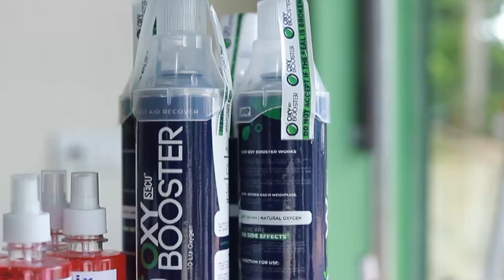ഇരുപത്തിയൊന്ന്കാരിയെ തോട്ടത്തിലേക്ക് വലിച്ചുകൊണ്ടു പോയി, രക്ഷപെട്ടത് തലനാരിഴക്ക്|Kondotty|Rape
ഇരുപത്തിയൊന്ന്കാരിയെ തോട്ടത്തിലേക്ക് വലിച്ചുകൊണ്ടു പോയി വിദ്യാർത്ഥിനി രക്ഷപെട്ടത് തലനാരിഴക്ക്.

വാർത്തകൾക്കും പരസ്യങ്ങൾക്കും.